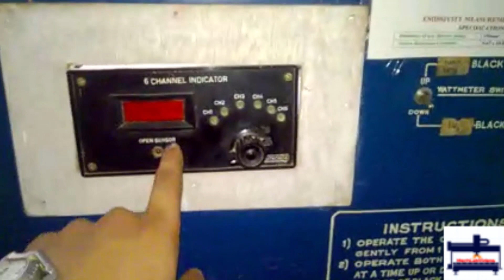Emissivity of a Surface | Heat & Mass Transfer Lab | MechLabVideos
Emissivity of a Surface | Heat & Mass Transfer Lab
An experiment to determine the emissivity of a non-black surface.